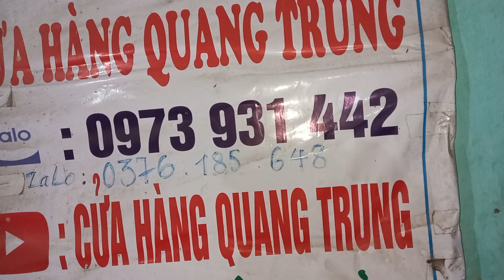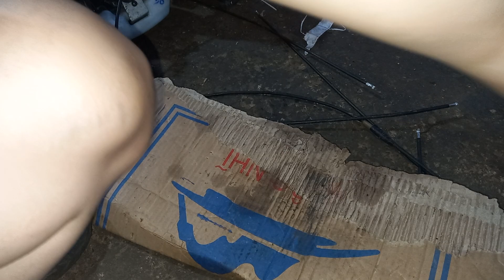16/3 xả lô cắt cỏ nhật bãi giá từ 250k lh 0973931442